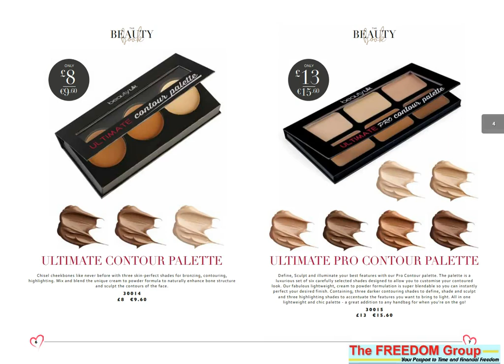VivaMK Beauty Book 2018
This is the place to  come to if you are looking for:
kleeneze company
Kleeneze Scam
Kleeneze Global
Kleeneze International
Kleeneze Europe
How To Start Kleeneze
Kleeneze wales
Kleeneze UK

kl891663